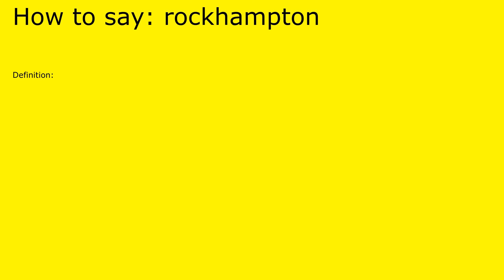How to pronounce rockhampton by british speaker